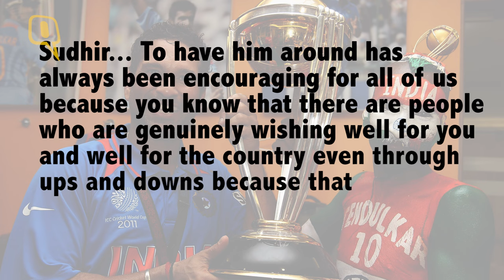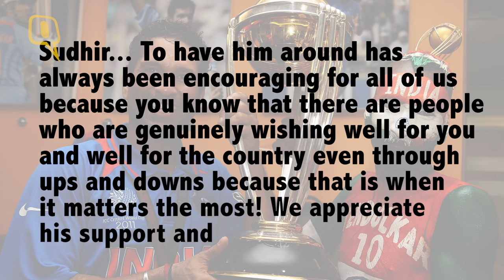The Quint: Sachin Tendulkar's Biggest Fan Talks About His Cameo In Sachin's Biopic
We caught up with Sudhir Kumar Gautam, Sachin Tendulkar's biggest fan. On 24 May, Sudhir came down to Mumbai to wish Sachin on his wedding anniversary and got to attend the premiere of 'Sachin: A Billion Dreams' as well. Lucky guy!
Here’s Sudhir talking about his cameo in the legendary cricketer’s biopic and lots more.